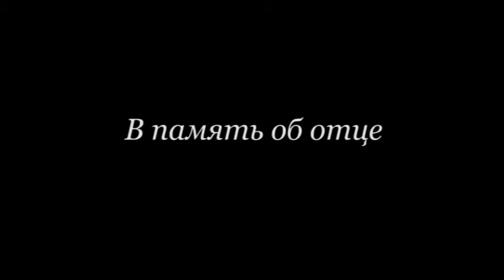Варкентин Яков Борисович (из видеохроники проекта «Последний свидетель»)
«Последний свидетель» — проект Томского мемориального музея «Следственная тюрьма НКВД», целью которого является сохранение воспоминаний современников ГУЛАГа, а также их родственников.

Данный видеоматериал — фрагмент из документального фильма «Мы выросли, не разуверились, назло всенародным отцам».

✦ Полезные ссылки ✦